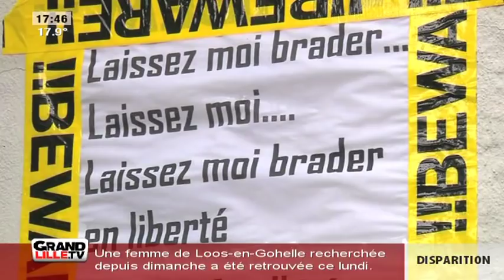Edition du Soir du 24/08/2015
Sites webs/blogs, copiez cette vidéo avec le bouton "Intégrer" !